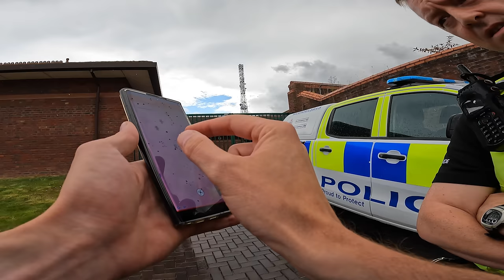NO FLY ZONE | You're Not Flying Here 👮‍♂️👮‍♀️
Today we take a look at Northumbria Police HQ
we meet a rude member of police staff who thinks its okay to swear at members of the public, followed shortly after by a very nervous PCSO but luckily Sgt Caden comes out to save the day.

FAQs:
Who Are You With?

Camera - GoPro Hero 10
- GoPro Hero 9

Drone - DJI Mini 2

Phone - Samsung S22 Ultra

Editing - Power Director